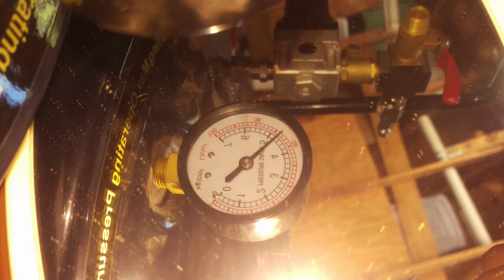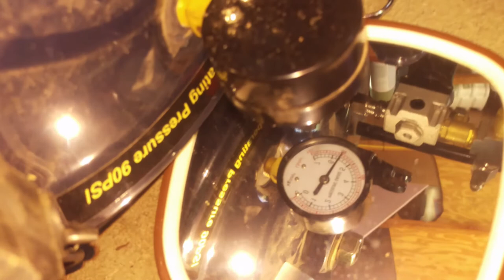A wood turning Special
just a wood + epoxy bowl ,,, I show you how it can be made...
this is a fav... of mine ,,, playing with wood & seeing what I can come up with,,,  also if I can I like to inspire others to work with wood,,,
Thank all for tuning in,,,